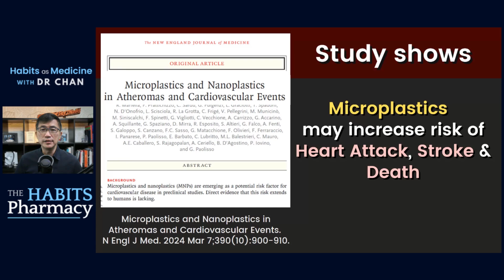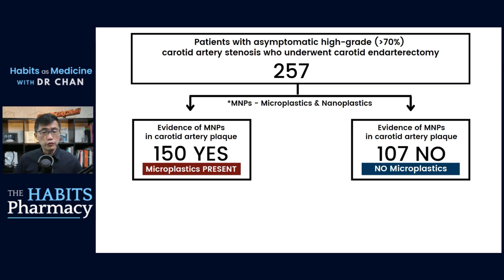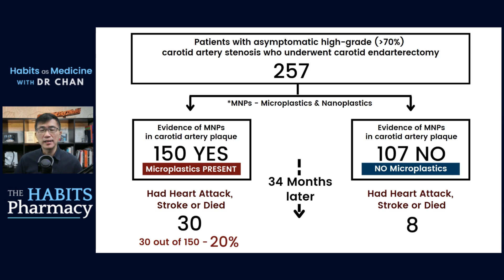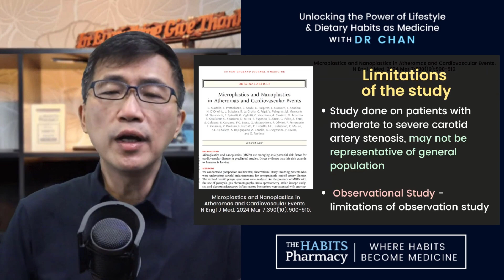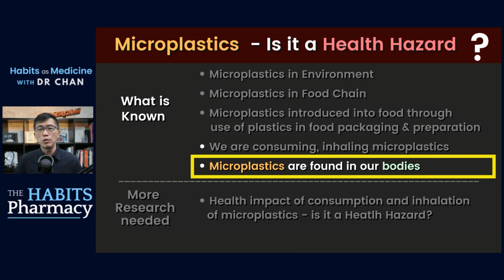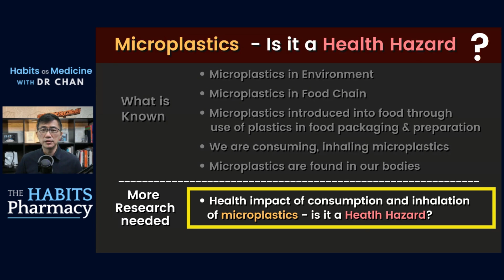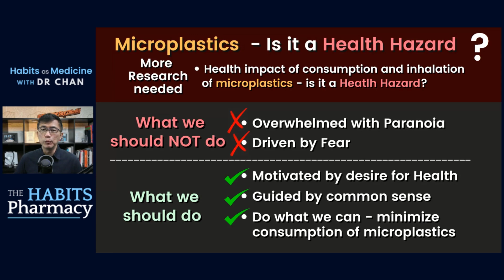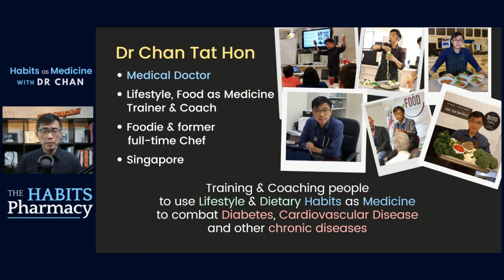Microplastics Linked To Higher Risk Of Heart Attacks & Strokes - Dr Chan shares Study's Findings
Do Microplastics get into our bodies? What do Microplastics do to our bodies? What impact does Microplastics have on our health? A new study found that presence of microplastics in the carotid artery plaques is associated with significantly higher risks of heart attacks, strokes and death.

This study highlights the potential problem of microplastics, not just to the environment, but also to our long term health. Even as we await for scientific studies to bring greater clarity and certainty to the understanding of how microplastics consumption, inhalation impact our health, let us do our best to minimise the use of plastics in our daily lives, especially in the area of use of plastics in food packaging, storage and preparation.

 *1-1 Coaching with Dr Chan*

 *Dr Chan's ONLINE Courses*
 ► *Food as Medicine to Beat Chronic Diseases*

 *SIGN UP to be Updated of Dr Chan's Programmes*
 ► *Diabetes Related Workshops, Courses & Programmes*

In this video
0:00 Microplastics & Health - Introduction
0:40 Microplastics Study Intro
1:10 What they did in Microplastics research study
1:35 Findings of Microplastics study
2:06 Conclusions of Microplastics study
2:47 Limitations of Microplastics study
3:46 Is Microplastics a Health Hazard?
3:57 Microplastics - What we Know
4:47 Microplastics and Health - More research needed
5:34 What we should not do - Microplastics and Health
5:51 What we should do - Microplastics and Health
6:37 Minimise use of plastics in food packaging, storage and preparation